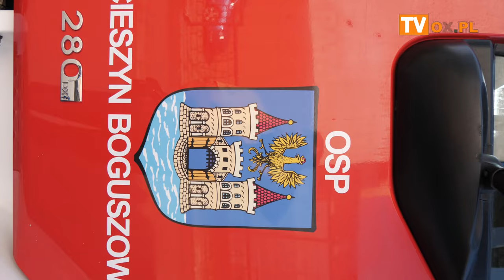Obchody 54 rocznicy tragicznej śmierci pięciu strażaków na Moście Wolności podczas powodzi z 1970r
W piątek (19.07) w Cieszynie miały miejsce oOchody 54. rocznicy tragicznej śmierci pięciu strażaków na Moście Wolności podczas powodzi w roku 1970, była także okazja do poświęcenia wozu strażackiego, który został przekazany w bieżącym roku  z KP PSP w Cieszynie dla OSP Cieszyn Boguszowice za co podziękował Naczelnik OSP Krzysztof Micek o czym więcej w materiale filmowym.